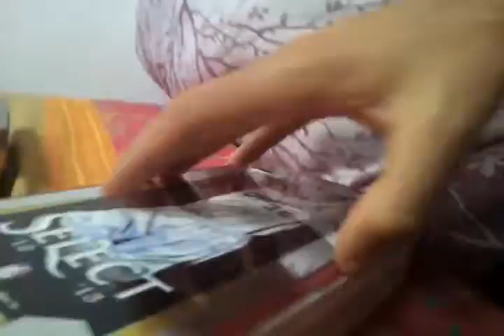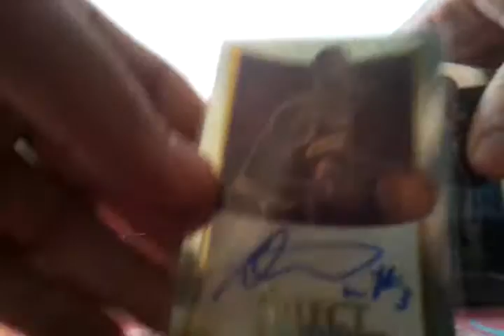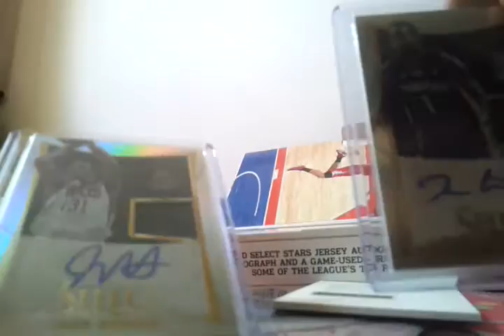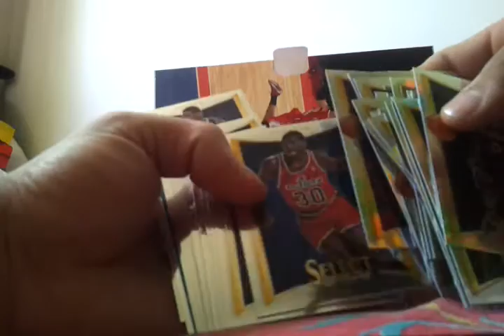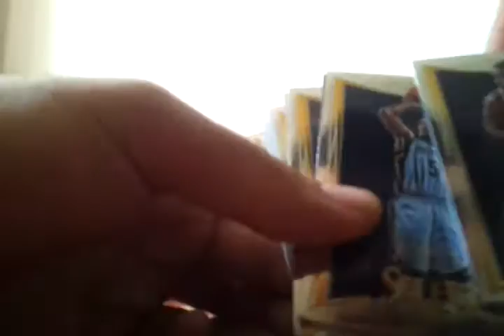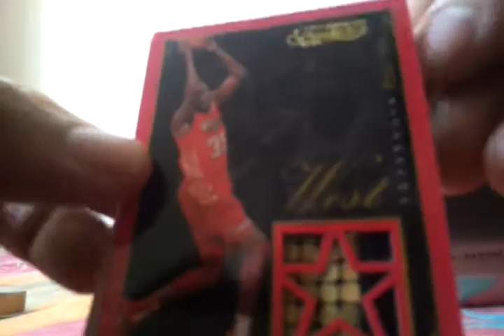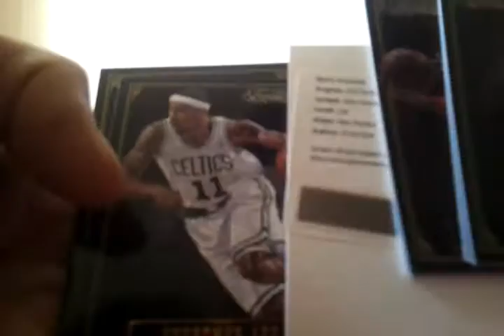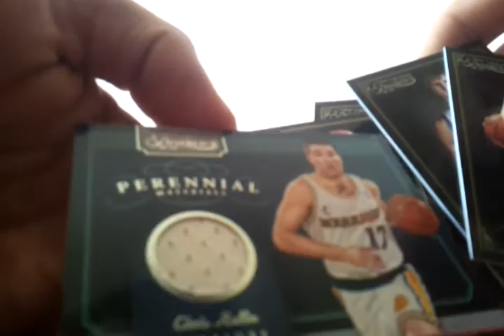recent cardshow pick up may 13th!!!!!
i spent close to 700$ and got shit from the boxes!1